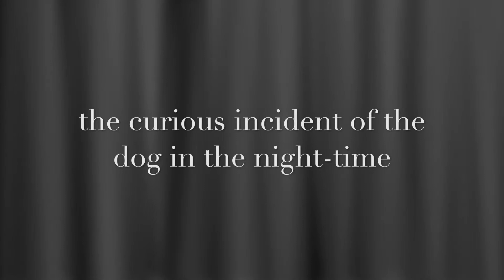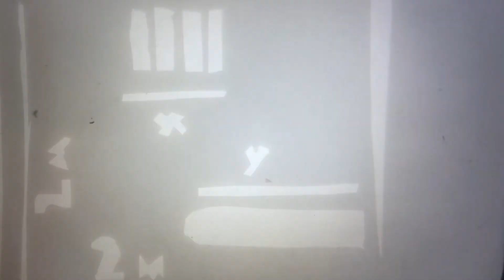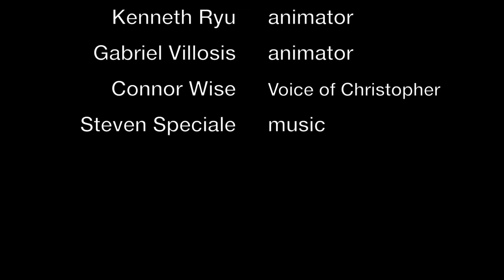2017 Summer reading project test-post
2017 shadow puppet theatre interpretation of Chapter 23 of our summer reading book.  Students animated, Connor Wise narrated, and I wrote and recorded the score: toy piano, balafon, ocean harp, melodica